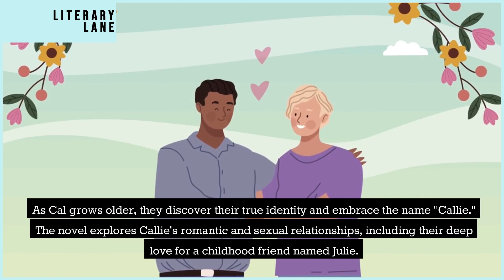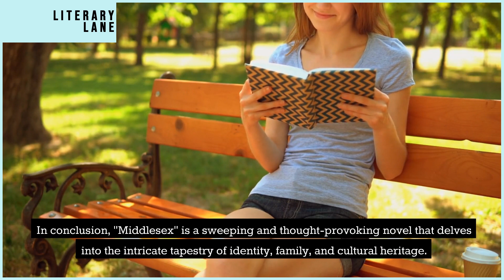MIDDLESEX by Jeffrey Eugenides | A Quick Summary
Welcome to LITERARY LANE, the ultimate destination for book lovers! In this video, we're bringing you a comprehensive review and summary of MIDDLESEX by Jeffrey Eugenides.

You'll never run out of great reading recommendations again! And don't forget to let us know what you think of MIDDLESEX by Jeffrey Eugenides in the comments below.